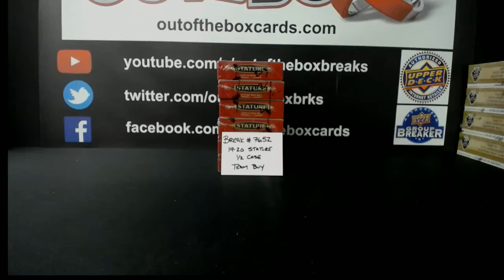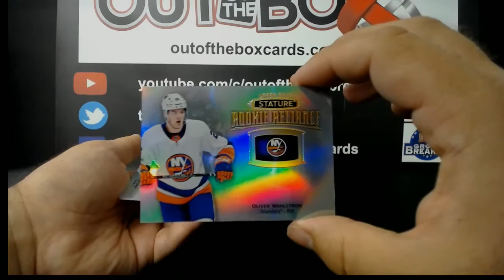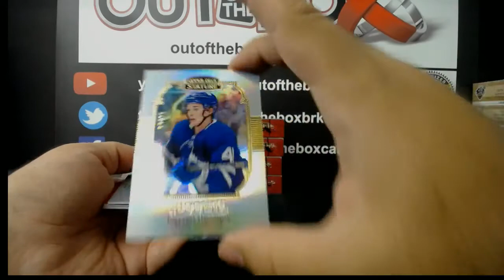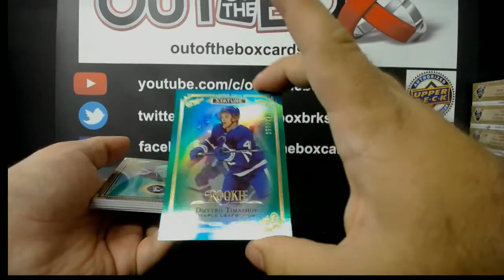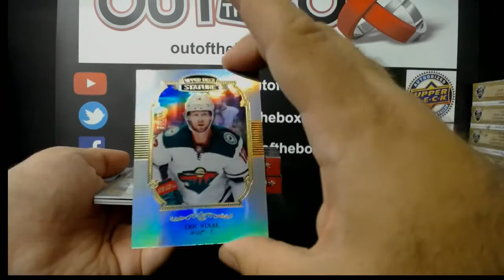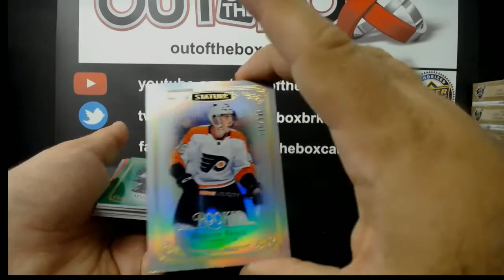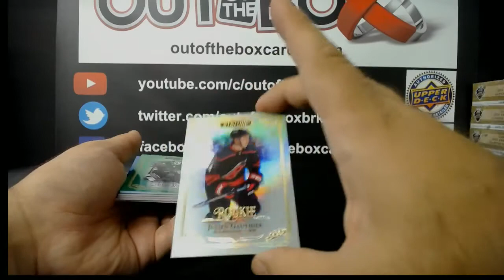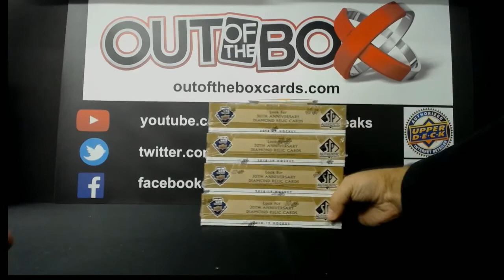Out Of The Box Group Break #7652-19-20 UPPER DECK STATURE (6 BOX) HALF CASE TEAM BUY